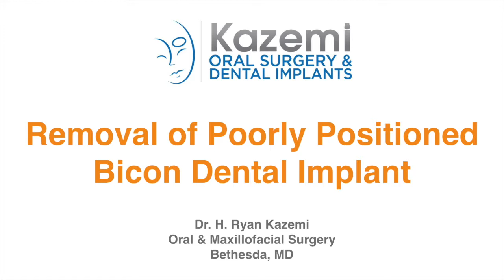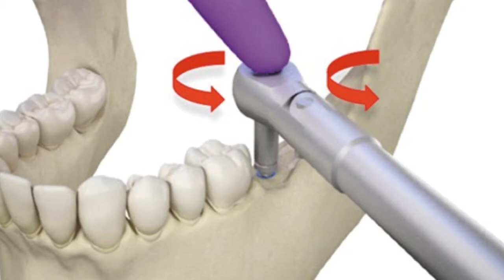Removal of a Poorly Positioned Bicon Dental Implant in a Patient With Atypical Symptoms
In this video, Dr. H. Ryan Kazemi discusses presentation of atypical symptoms in a patient following placement of a dental implant. While the symptoms could not be correlated to the implant itself which had healed well, it was not restorable due to its compromised position and angle. Dr. Kazemi also describes the surgical technique for removal of a submerged Bicon dental implant which is requires a unique approach. He further demonstrates bone graft technique for development for the site for replacement with a new dental implant at a later time. (Note: This content of this video is in not intended to reflect on Bicon dental implants, their general success, and indications. The user is encouraged to learn more about this implant on their website).